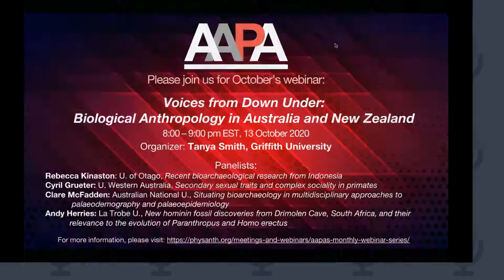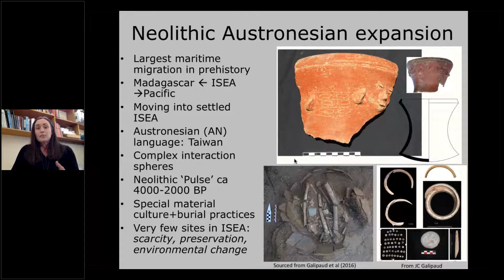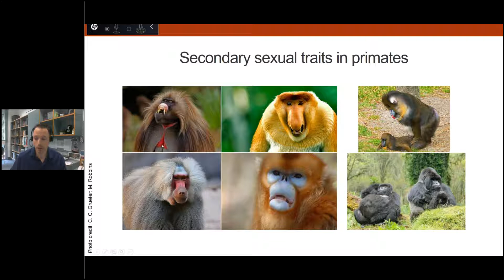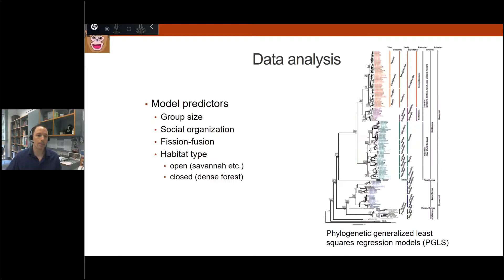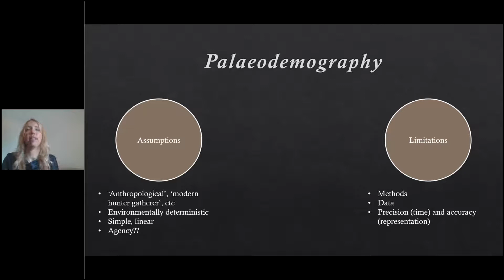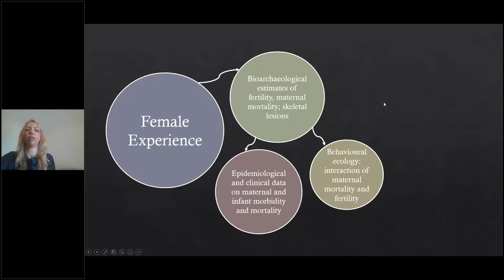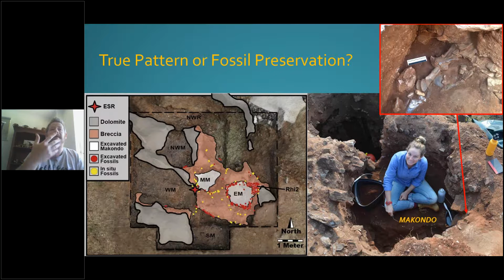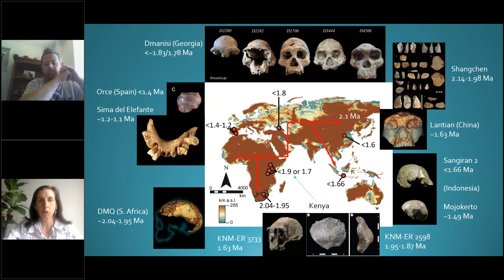AAPA Voices from Down Under Biological Anthropology in Australia and New Zealand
This is the October 14, 2020 AAPA Webinar featuring Tanya Smith, Griffith University (Organizer) and Panelists:
Rebecca Kinaston, University of Otago, Recent bioarchaeological research from Indonesia

Cyril Grueter, University of Western Australia, Secondary sexual traits and complex sociality in primates

Clare McFadden, Australian National University, Situating bioarchaeology in multidisciplinary approaches to palaeodemography and palaeoepidemiology

Andy Herries, La Trobe University, New hominin fossil discoveries from Drimolen Cave, South Africa, and their relevance to the evolution of Paranthropus and Homo erectus